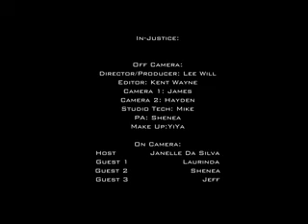In-Justice Panel Discussion: Toxic Mold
Injustice on Channel 31 hosted by Janelle Da Silva, This episode I discuss the topic of Toxic Mold Prevention and Recognizing Symptoms, Also I tell the story of a Mother and Son who were struck down with Aspergillosis (Mold Toxicity related illness)